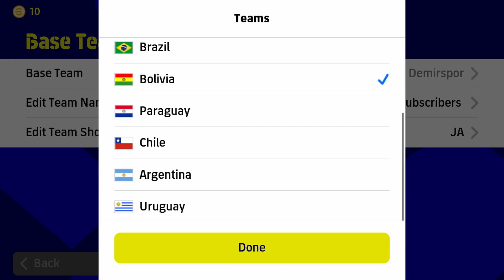OMG - BEST FORMATION EVER 🥶 QUICK COUNTER eFootball 2023 Mobile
424 formation efootball 2023
Pes 2023
Formation update
3 amf formation in efootball 2023 Mobile
424
4123
4132
5212
5122
4231
4321
5221
4222
523
343
3142
4312
4-2-4 still available
9AL games
E fot bal man
Mrbeast
Ishowspeed
Efotbalman